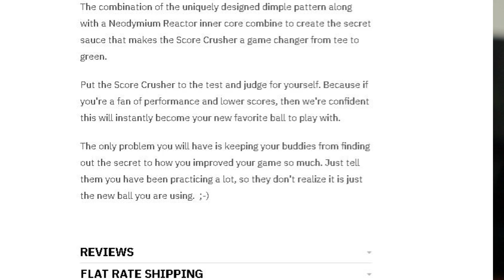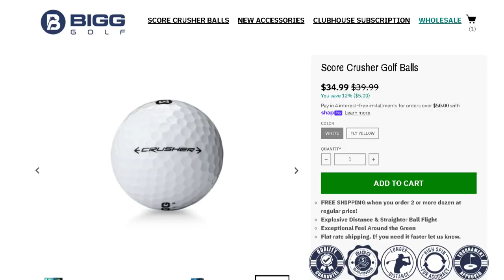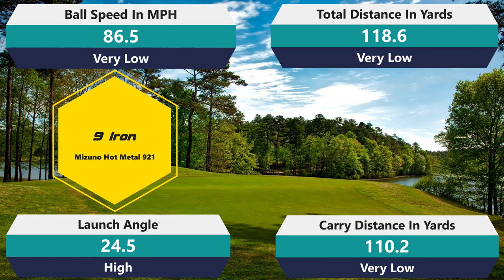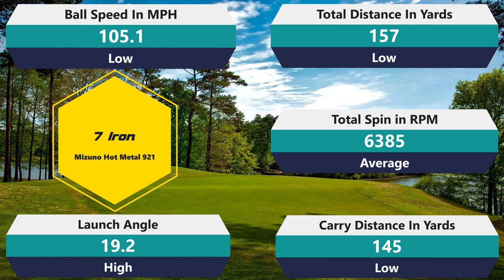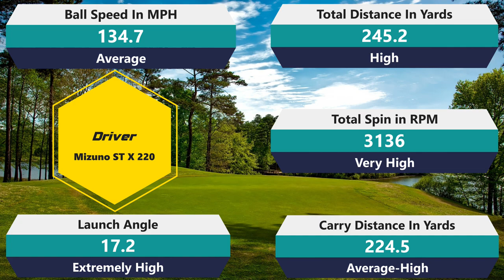Bigg Golf Score Crusher Golf Ball Review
I absolutely love reviewing direct to consumer golf balls. However this one feels a little gimmickier than some of the others. Let's dive in and see if we have a winner!

00:00 Intro
3:17 Design
5:49 Chipping and Putting
8:13 9 Iron
9:03 7 Iron
9:47 5 Hybrid
10:26 Driver
11:02 Durability
11:40 Conclusion